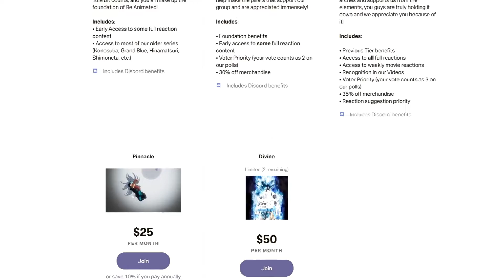AISHA WANTS THAT LIL ROOKIE!! | Danmachi Season 4 Episode 6 Reaction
Nice little relaxing episode lol...Until it wasn't.

SEO